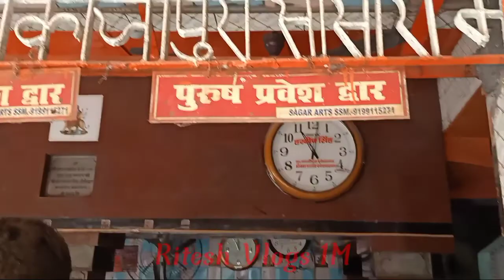Maa Tara Chandi Temple Sasaram Rohtas Bihar | माँ तारा चंडी मंदिर | Sasaram Rohtash Bihar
इस वीडियो में हमने माँ तारा चंडी मंदिर दिखाया है और ये मंदिर देश के 52 शक्ति पीठो में से एक है । मंंदिर बहुत ही प्राचीन है और नवरात्र के महीने में बहुत दूर - दूर से लोग माँ तारा चंडी मंदिर के दर्शन करने के लिये आते हैं ।

भगवान शंकर ने यज्ञकुंड से सती के पार्थिव शरीर को निकाल कंधे पर उठा लिया और दुःखी हुए इधर-उधर घूमने लगे। तदनंतर सम्पूर्ण विश्व को प्रलय से बचाने के लिए जगत के पालनकर्त्ता भगवान विष्णु ने चक्र से सती के शरीर को काट दिया। तदनंतर वे टुकड़े 52 जगहों पर गिरे। वे ५२ स्थान शक्तिपीठ कहलाए।

यह मंदिर बिहार के सासाराम से 5 किमी दूर NH - 2 पे
 पड़़ता है

👉(SEARCH FOR YOU )👈
tarachandi dham sasaram
ma tarachandi
ma mundeswari
sasaramrohtash bihar
Bholenath
jay bajrangbali
तारापीठ का श्मशान
मां तारा
अष्टकोणीय मंदिर
तारापीठ का इतिहास
मुंडेश्वर मंदिर
तारापीठ कैसे जाएं
कामाख्या मंदिर फोटो
Bhabua to tutla bhawani distance
Patna to Tutla Bhawani distance
Ara to Tutla Bhawani distance
Dehri on-Sone to Tutla Bhawani
Tutla bhawani distance from buxar
Tutla Bhawani Mandir kahan hai
Maa Tutla Bhawani distance
Tutla Bhawani location
Aurangabad Bihar to tutla bhawani distance
Varanasi to tutla bhawani distance
Dehri to tutla bhawani distance
Patna to tutla bhawani distance by Road
Sasaram to Tutla Bhawani distance
Tutla Bhawani waterfall
Tutla Bhawani image
Tutla Bhawani waterfall hours
Tutla Bhawani Wikipedia
बिहार मंदिर
मुंडेश्वरी देवी टेम्पल
Maa mundeshwari dham
52 शक्ति पीठ कथा
सासाराम
वामाक्षेपा
शक्तिपीठ महाराष्ट्र
तारापीठ का श्मशान
माँ तारा की कहानी
रेड तारा माँ हिस्ट्री
मां मुंडेश्वरी का फोटो
Sasaram famous temple
मां तारा
तारापीठ का श्मशान
Pilot baba Temple Sasaram
तारापीठ का इतिहास
तारापीठ कैसे जाएं